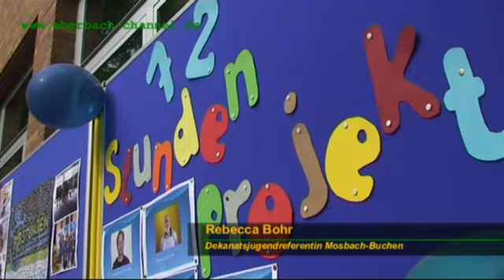72-Stunden-Aktion Eberbach 07.-10.05.2009